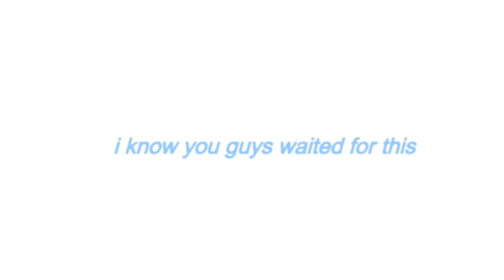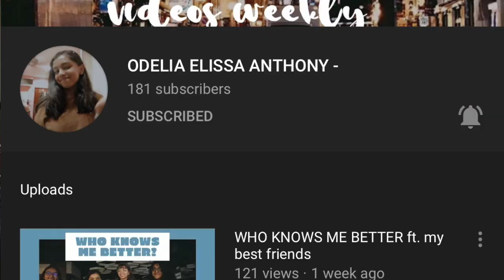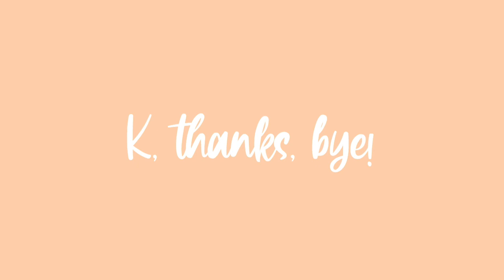i know all of you have been waiting for this...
Hey guys! Hope you guys understand why I actually created a new channel.

You can change your video settings to 720p HD for a better view ✨